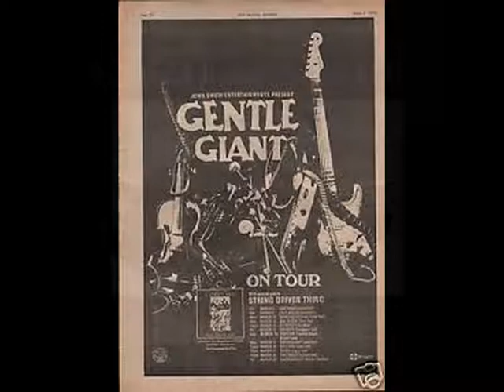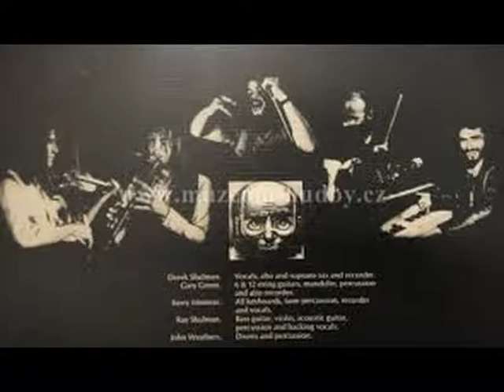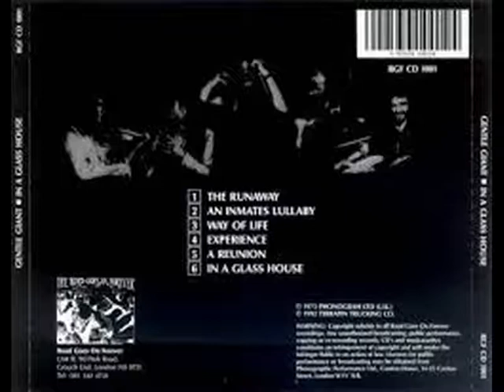GENTLE GIANT . WAY OF LIFE . IN A GLASS HOUSE . I LOVE MUSIC